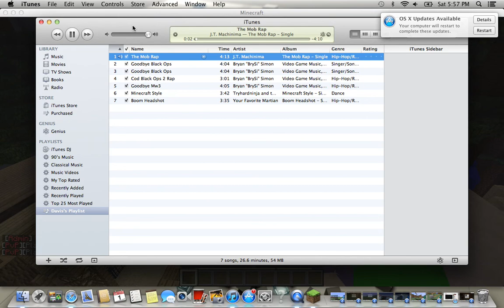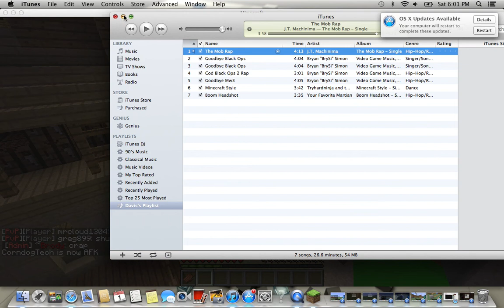assasians creed 3 in minecraft episode 2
ip is Knoxxcraft.de